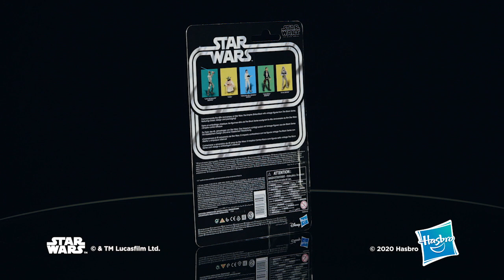Star Wars The Black Series Yoda Toy Action Figure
Imagine the biggest battles and missions in the Star Wars saga with figures from Star Wars The Black Series! With exquisite features and decoration, this series embodies the quality and realism Star Wars devotees love.

The Star Wars saga captured the hearts of millions with iconic characters, impressive vehicles, and a galaxy of stories that has passed the test of time again and again. Commemorate the 40th Anniversary of Star Wars: The Empire Strikes Back with figures from The Black Series, featuring vintage design and packaging! (Each sold separately. Subject to availability.)

Recall intense moments with this Star Wars The Black Series 40TH anniversary 6-inch Yoda action figure that includes 3 accessories, and features premium deco across multiple points of articulation.

Star Wars products are produced by Hasbro under license from Lucasfilm Ltd.